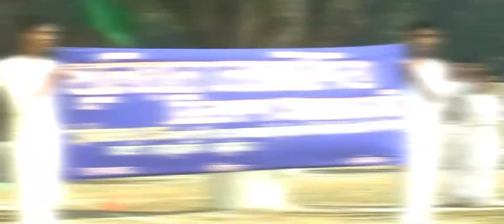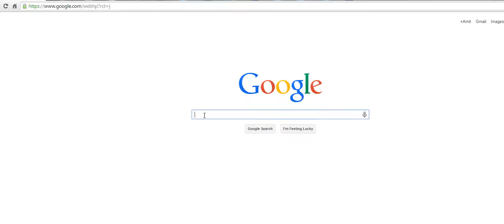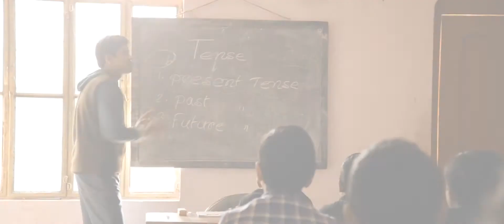School Documentary Film | Dhulian Sishu Bikash Academy | DM DIGITALS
DM Digitals is a creative Photography unit which is mostly familiar in West Bengal with new thoughts, new opportunities and new challenges. We have our Own Editing Lab, Graphics, Album Designing, Color Correction, Sound dubbing. We cover mainly Wedding, pre/post Wedding, Rice Ceremony, Birthday Ceremony, Engagement, Maternity Photo shoot, Anniversary, baby Shoot and all related to Media. Beside that we also do documentary films fashion photography, corporate presentation, Corporate Films. We also do the whole event as per your assignment/requirements.

 We do several works which cannot be uploaded on YouTube due to Copyright. Please ask us to show you Live Demonstration.

Please visit at